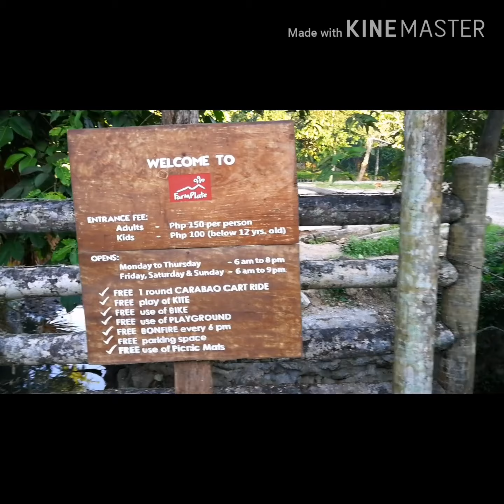Carabao ride at Farmplate + Mayon Volcano - [Vlog #9]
Day trip to Farmplate in Legazpi City with the view of Mayon Volcano